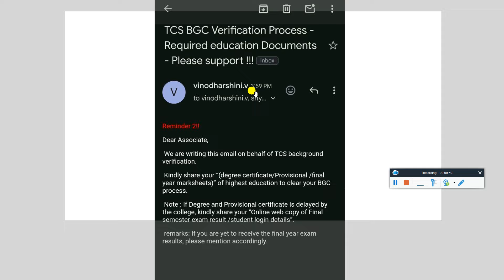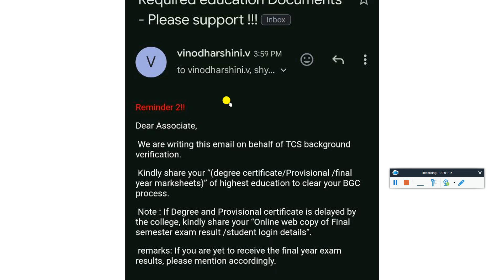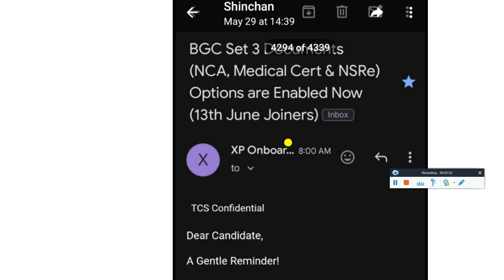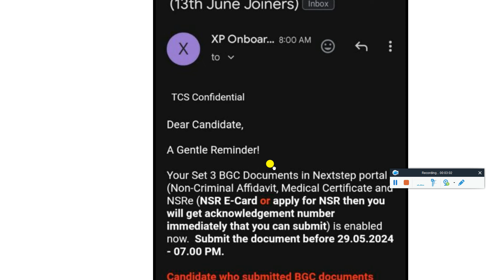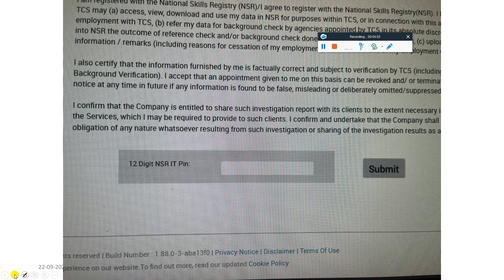Process After Offer & Joining Mail | Last Date to Fill BGC | Documents Upload | Digital Verification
😲 TCS SEND INTERVIEW RESULTS, OFFER, JOINING UPDATE DIRECT ON PORTAL ON WEEKEND ALSO | INFOSYS SP EXAM

🥳TCS OCT'24 REMAINING CANDIDATES MASS ONBOARDING STARTED | TCS 2 NEW JOINING DATE OUT: 3 & 17 OCT'24

🔥 TCS 10+ IMP UPDATES, INTERVIEW RESULT, NEW DOJ IN OCT, MTOP ACCESS, BGC PROCESS, ILP XPLORE TRAINING

🔺 TCS OCT MASS ONBOARDING STARTED | DIRECT GENERATING JOINING LETTER ON PORTAL | TCS NEW DOJ OUT 3 OCT

🚨 TCS INTERVIEW RESULT, FINAL DOC SUBMIT | CTS HR MAIL | CAPG, CTS HIRING, RESULT | TCS XPLORE JOINING

✨ Hashtags ✨